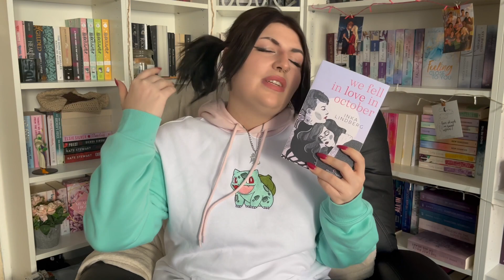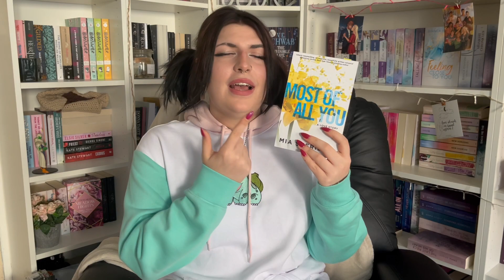to be read💫 Diese 5 Bücher möchte ich im Oktober lesen💞 | Caddl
𝐻𝑒𝓁𝓁𝑜✨

heute gibts meinen TBR für diesen Monat. Etwas kleiner und auch nicht ganz so ernst, weil ich mir einiges vorgenommen habe.